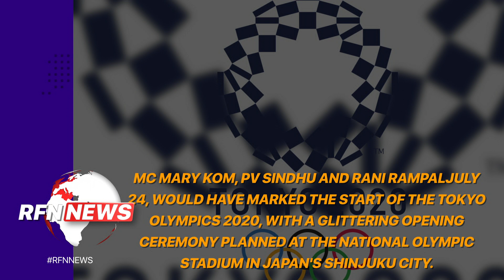Tokyo Olympics: The important part is to stay mentally strong, say Indian star athletes - Times of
MC Mary Kom, PV Sindhu and Rani RampalJuly 24, would have marked the start of the Tokyo Olympics 2020, with a glittering opening ceremony planned at the National Olympic Stadium in Japan's Shinjuku City.
More than 12,000 athletes from 185 national Olympic committees were supposed to have kept sports lovers the world over enthralled for the next 16 days.
The coronavirus brought global sport to a standstill, resulting in the postponement of the Olympics from July 23 to August 8, 2021.
It's important to remain focused and keep on training because when I return to the badminton court, I should be in perfect physical and mental shape.
I believe the important part is to stay mentally strong, maintain one's calm and remain safe.